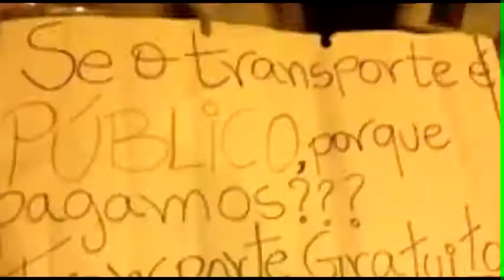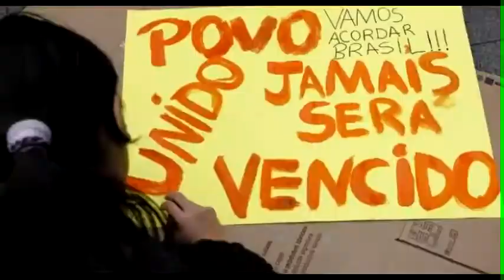Brazil protests by more dignity and an end to corruption (Oye Mi Canto - Gloria Estefan)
Brazilian people out to the streets to protest against a corrupt political delaying Brazil.